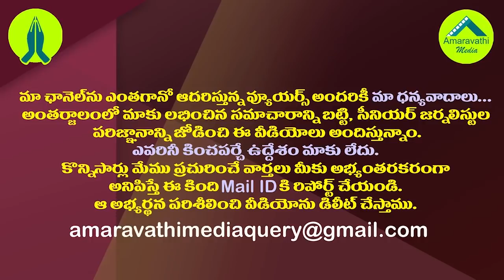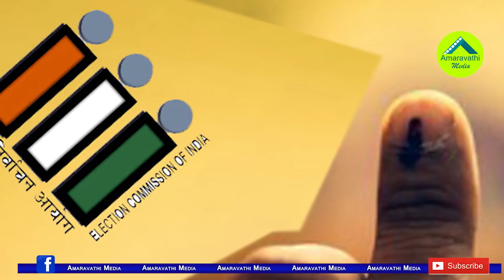తిరుపతి ఉపఎన్నిక మధ్యలోనే చేతులెత్తేసిన బీజేపీ.!| BJP Janasena Appeal CEC To Cancel Tirupati By Poll